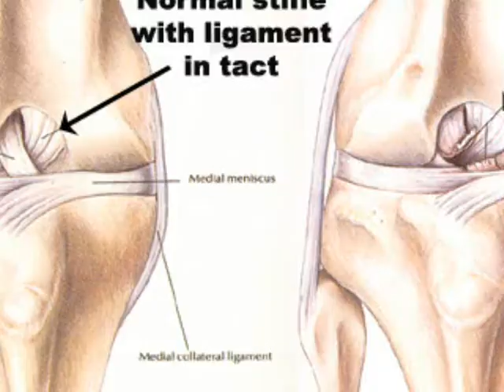JON AND PRUDENCE DOWNES: We didn't light the crypto fire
January we had flu and consequently we felt poo
for the first six weeks of the year we stayed inside groaning
mid February we're awake, Roy and Kaye have built a lake
big cat reports for heaven's sake, and there's no point in moaning

In March we fnd bloody hell, Oliver has made a wels
but because we'd been unwell we were running late its no surprise
April we had sunny days wandering round in a haze
Max and I spent happy hours cataloguing butterflies

There was a strange hedge garlic glut and orange tips were everywhere
Corinna and I went and did some speaking gigs in Berkshire
one in Reading library, and then the next day she and me
did another one in Wokingham and then drove our way back here

On the way we went to see the Hampshire hawk conservancy,
a place that's rather dear to me and everything was going well
I filmed bustards (birds I like even though they look alike)
Max brought us a handsome pike, Corinna called it Cromwell

WITHOUT SELF-AGGRANDISING
I THINK THE CFZ GIVE A PRETTY GOOD SHOWING
WE DIDN'T LIGHT THE FIRE
BUT WE DO OUR BEST TO KEEP THE DAMN THING GOING

Graham fixed the roof in May, it doesn't leak no more wayhay
so when the skies are cold and gray, we no longer panic
there was a tragic incident when prudence snapped her ligament
after running round the garden and being stupid and manic

In June we bred our Aequidens species Peru, which is an
unidentified species of cichlid that needs to be studied
July a boost to our self worth, our caecilians had given birth
we've achieved something most major zoos have so far just not managed

In August once again my friend, will this madness never end
we promoted the 12th weird weekend the lynx caused a sensation
Pru went in to hospital to have an operation

She sulked for nearly six weeks for not getting on the furniture
the way she always had before, and worse we couldn't let her
go outside except for when she had to go out for a pee
but after time, eventually the vet pronounced her better

In september to Redfern's groans, Corinna sang like The Ramones
we were working so hard to make sure that things got easier
the same month Richard and the crew, to the great joy of me and you
went back for the fourth time to hunt apes in Indonesia

Of success they had a glint, was this a real knuckle print
of a new species of great ape still lurking unmolested
they brought back footprints pics and filmed eyewitness testimony
they also brought back hair samples which are waiting to be tested

October Oll left us alone and we got our rabbits rehomed
and Oll took Helios with him to go live with his girlfriend near
and much to my personal glee we had room at last for a library
now all my books are in the same place for the first time since we moved here

November we just had to mention how much we enjoyed the unconvention
and with Shosh and Gvin's help getting there wasn't too much bother
and afterwards we went to see the Rutland hoot birds sanctuary
and spent a pleasant few days staying with my wife's dear mother

And in December with good reason, we celebrate the festive season
looking back the last 12 months all had a strange cohesion
prudence corinna AND ME had A YEAR of natural history
and fortean zoology and as the  year draws to completion